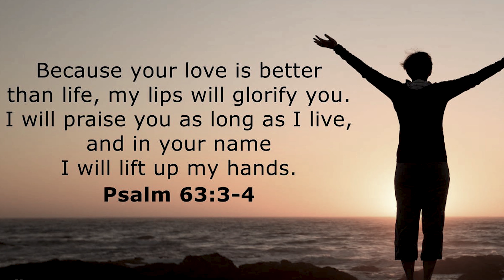STHUTHI INCHEDA NE NAMAM | TELUGU TO ENGLISH TRANSLATION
Vocals by Sahil Kadam
Percussions by Ningeri Lazarus
English Translation by Madhu Jadhav
Video Captions by Aishwarya Raja
Music Production by Abhishek Nair
Special thanks to Mummy for helping out with compiling the captions.

LYRICS - Kusumala Balaraj Garu
Music-Sung by -Davidson Gajulavarthi

Lyrics

Sthuthiyinchedaa Nee Naamam – Devaa Anudinam

I want to praise your name O Lord every day

Dayatho Kaapaadinaavu

You protected me through your mercy

Krupane Choopinchinaavu (2)

You showered your compassion on me.

Ninu Ne Maruvanesu – Ninu Ne Viduvanesu

I will not forget you Jesus neither will I leave you Jesus

Paapinai Yundaga Nenu

Even though i was a sinner

Rakshinchi Dari Cherchinaavu (2)

You came to save me

Siluve Naaku Sharanam

Cross is my refuge

Neeve Naaku Maargam (2)

You alone are my WAY

Praise